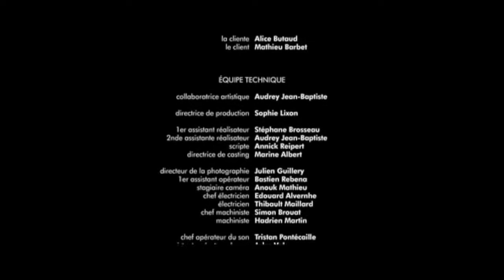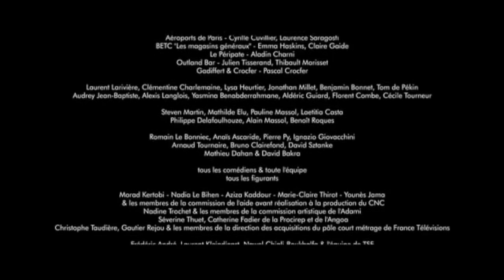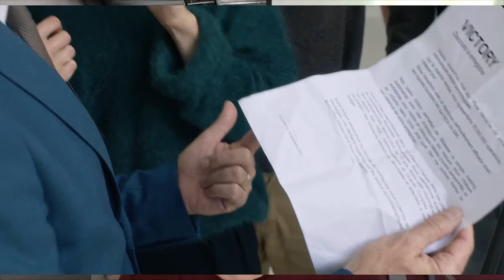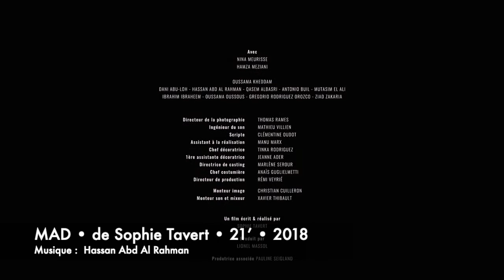Masterclass Lionel Massol / Films Grand Huit - TRIO 2020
Masterclass du producteur Lionel Massol des Films Grand Huit dans le cadre de la résidence TRIO 2020 organisée par la Maison du Film.

TRIO est un dispositif d’accompagnement de projets et une résidence consacrée à la musique de film pour œuvrer à la transversalité des savoirs et soutenir les projets de films où la musique est à l’honneur.